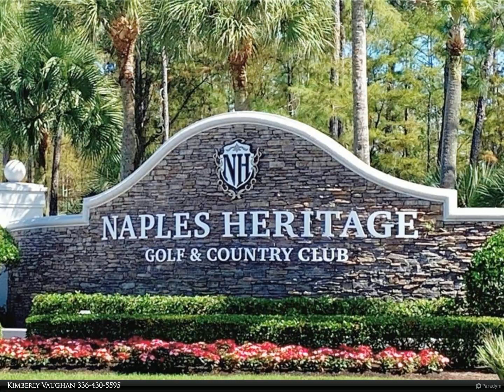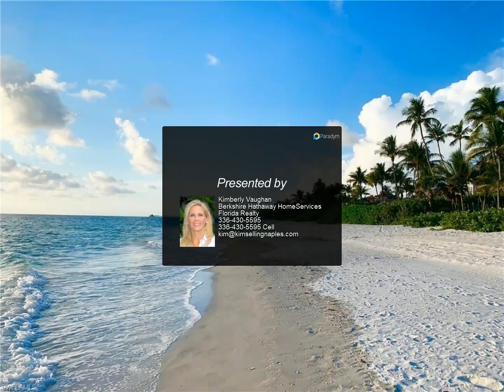Berkshire Hathaway HomeServices Florida Realty - 7605 Arbor Lakes CT 537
7605 Arbor Lakes CT 537

Condo with kitchen &amp; baths already updated for just $420K. This 2BR, 2Bath condo located in Naples Heritage Golf &amp; Country Club INCLUDES FULL GOLF MEMBERSHIP. Offered turnkey. Open floorplan. Kitchen has quartz counter tops, white shaker cabinets, SS steel appliances &amp; gorgeous view. The main living area is open to dining area &amp; kitchen. Master bath updates include white shaker vanity w/ quartz countertop, frameless glass shower door &amp; new lighting. Guest bath updates include white shaker vanity w/ quartz countertop &amp; new lighting. Back screened lanai has tile floor &amp; STORM SMART electric screens across back &amp; side. Condo has a large outside storage room &amp; deeded carport. Building equipped with elevator. View from kitchen, breakfast room, living room &amp; back lanai are of water golf &amp; preserve. Sunsets are priceless. Naples Heritage is a beautifully landscaped, gated, bundled golf community. The 18 hole golf course, putting green, driving range, renovated clubhouse w/ pro shop, resort style pool w/ cabana, tennis courts, pickleball courts, bocce ball and fitness center are all part of the Naples Heritage lifestyle. Just minutes from downtown restaurants, shopping &amp; beaches.

Kimberly Vaughan
Berkshire Hathaway HomeServices Florida Realty